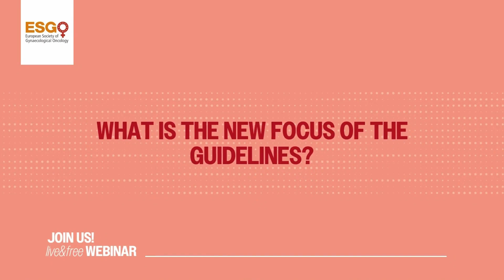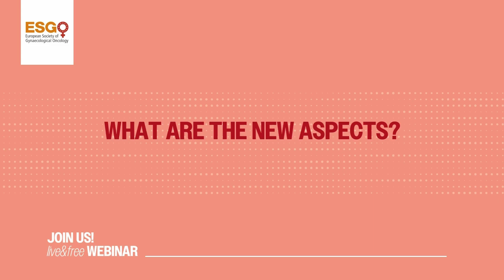ESGO-ESTRO-ESP Guidelines: Guidance for Daily Clinical Decision-Making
Speakers: Nicole Concin, Remi Nout, Sigurd Lax
Get ready for an exclusive 4-part webinar series diving into the latest ESGO-ESTRO-ESP Endometrial Cancer Guidelines update expected to be released this Spring!

Led by world-renowned experts who shaped these updated recommendations together with an international multidisciplinary team of 30 experts and 225 reviewers, this upcoming webinar series will provide practical insights, case-based discussions, and expert guidance on risk stratification, molecular classification, surgical approaches, and advanced treatment strategies.

The recent revision of the ESGO ESTRO ESP guidelines underscores the importance of a multidisciplinary approach, ensuring that endometrial cancer is addressed from every critical angle—from diagnosis to treatment and, ultimately, patient care.